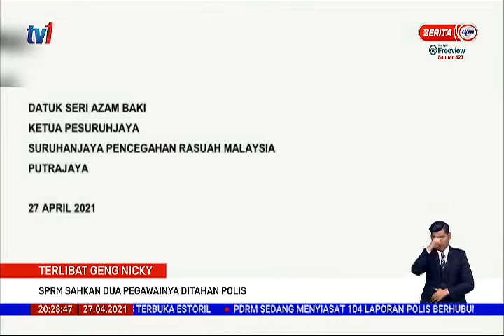27 April 2021 - BERITA PERDANA - TERLIBAT GENG NICKY :SPRM SAHKAN DUA PEGAWAINYA DITAHAN POLIS